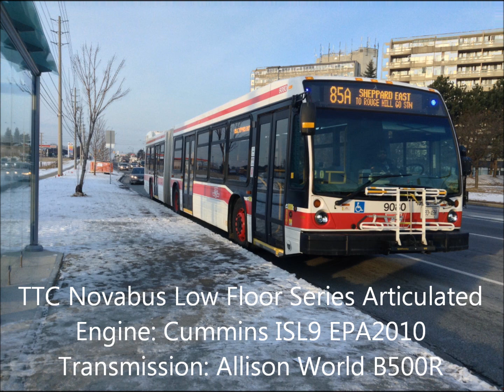TTC Novabus LFS Artic on Route 85 Sheppard East Soundclip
Engine: Cummins ISL9 Transmission: Allison World B500R